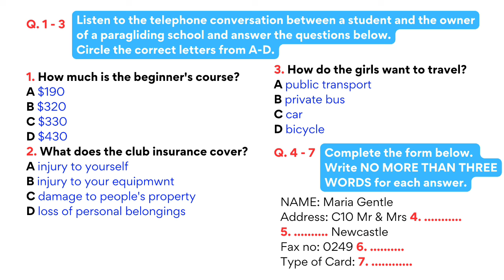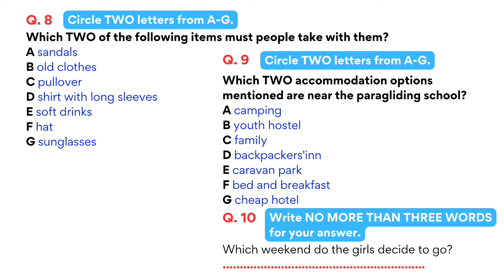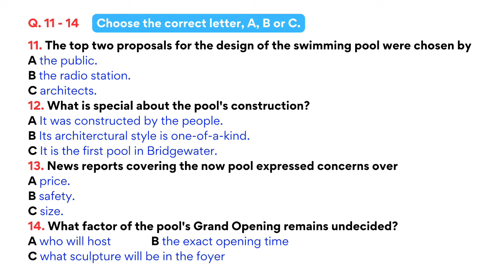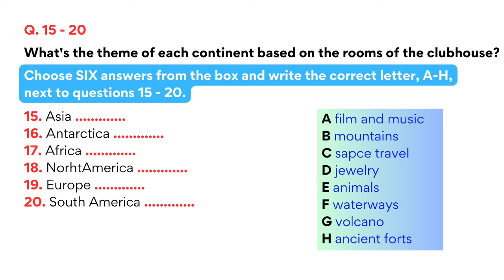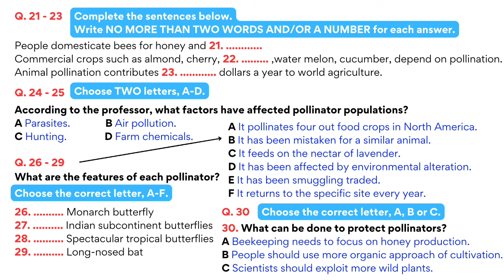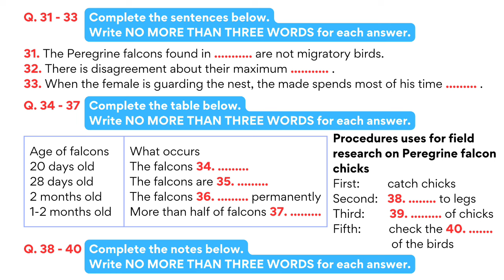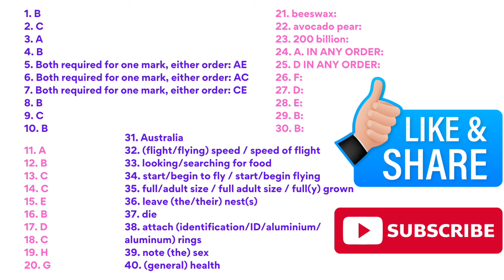IELTS Listening Practice Test 2024 with Answers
listening practice
listening
ielts exam
listening english practice
ielts speaking
ielts test
ielts
ielts academic
band 9
english listening practice
ielts general
ielts preparation
ielts writing
e2 ielts
ielts tips
e2 test prep
e2language
ielts practice test
ielts reading
e2
ielts 2022
multiple choice
band 6
short answer
listening test
listening ielts
listening practice for ielts
practice test
band 7
ielts matching
listening new
map labelling
ielts 2023
ielts listening practice test with answer
band 7
table completion
multiple choice
sentence completion
career zone ielts listening
band 6
plan labelling
band 9
listening ielts practice test cambridge 2023
short answer
form completion
plan labelling
ielts rob
diagram labelling
ielts exam
ielts preparation
listening ielts

ielts listening
ielts exam practice
listening new
practice test
ielts listening
ielts exam practice
listening new
ielts 2023
practice
ielts listening tips and tricks
listening practice
ielts academic
ielts general
listening test
listening new
practice test
ielts 2022
ielts listening practice test 2023 with answers 2024